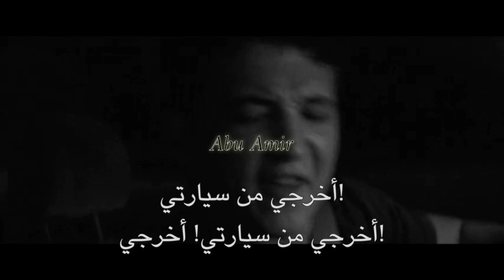عندما أتي لكي أساعدك لاتقعي في حبي أنني سيء لك عليك أن تبتعدي عني 🖤🥀 تصميمي فلم. The Spectacular Now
اتمنى يعجبكم المقطع

يوزري التواصل على الانستكرام
  h._.n18

جميع الحقوق محفوظه داخل المقطع🚫